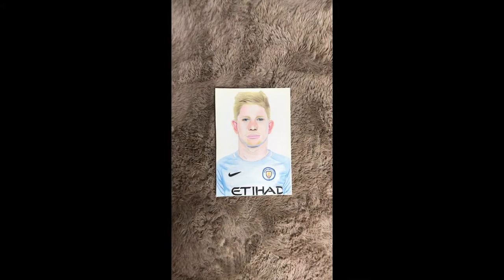drawing Kevin De Bruyne (using color pencil)_JINOO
Hi everyone 😊

[Color pencil]
prisma color